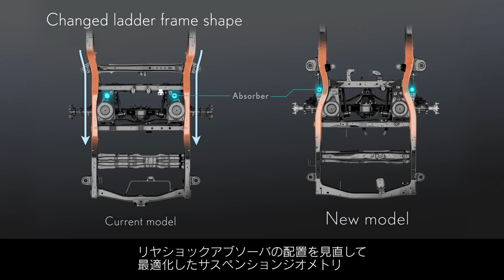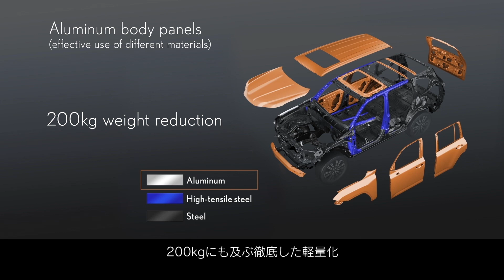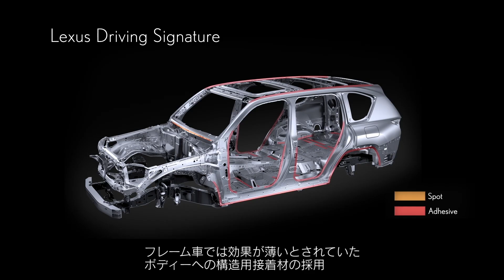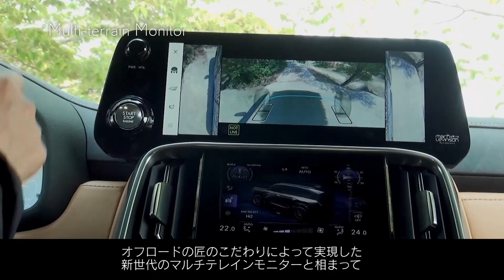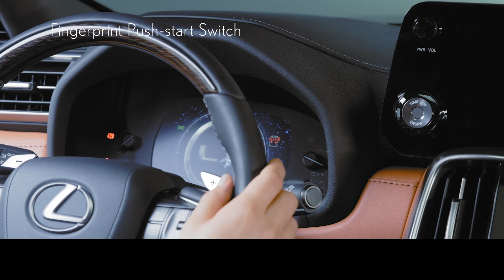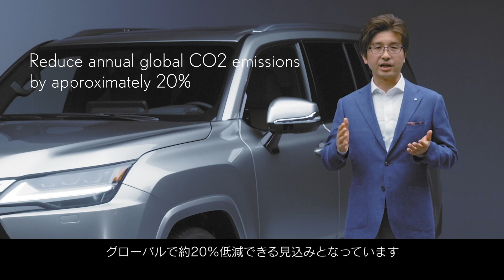レクサス LX / LEXUS LX (Japanese version)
長年培った信頼性、耐久性、悪路走破性に加え、上質さをさらに磨き上げた唯一無二のSUV

「世界中のどんな道でも楽に、上質に」をコンセプトに、ドライバビリティと乗り心地を追求

機能性と優雅さが調和したLEXUSの次世代デザイン言語に沿ったプロポーション

4座独立式シートを備えた“EXECUTIVE”の新設など、多様なグレードラインアップの拡充

LEXUS初採用となる指紋認証スタートスイッチによるセキュリティの向上